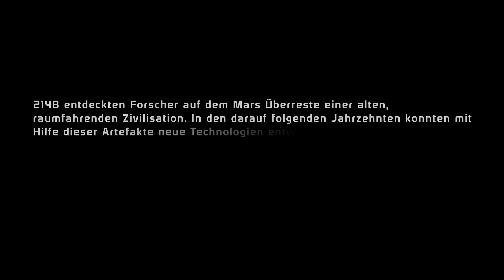Ein neuer Anfang! Mass Effect Legendary Edition: ME1 (Gameplay/Deutsch) #0001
Mass Effect™ Legendary Edition
Mass Effect 1 (Playthrough/Gameplay ohne Kommentar)

Die legendäre Mass Effect™ Trilogie ist mit neuer/überarbeiteter Grafik, in für 4K Ultra HD optimierter Form zurück.

Die Galaxie steht vor einer nie da gewesenen Bedrohung, und nur Commander Shepard kann dieses Schicksal noch abwenden.

Zur Mass Effect™ Legendary Edition gehören die Einzelspieler-Inhalte sowie über 40 DLCs von Mass Effect, Mass Effect 2 und Mass Effect 3, sowie Promo-Waffen, -Rüstungen und -Packs.